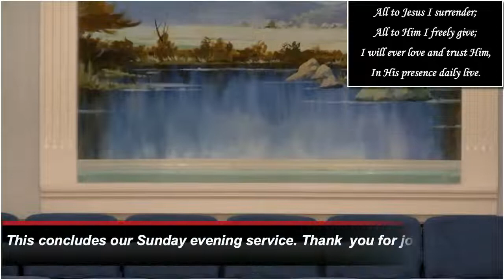When Suffering Comes